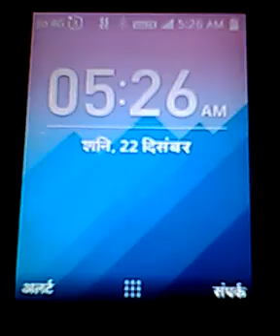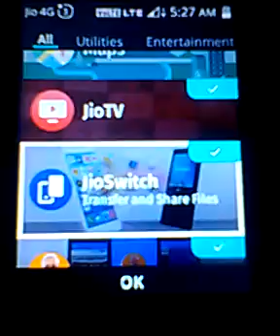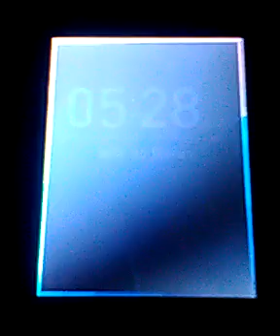Jio Phone New e -mitra App Update in Jio Store और जानिये कि कैसे चलाया और काम आता है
TechnicalNumber1 JAYPALSWAMI दोस्तो आज आपका हमारे यूट्यूब चैनल को और दबाइए subcribe करे और वीडियो को एक लाइक दे और वीडियो को अपने दोस्तो के साथ सेयर करे ताकि सभी जियो यूजरस को सारी जानकारी मिल सके